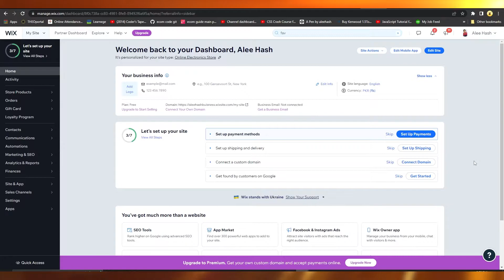How To Change Wix Favicon (Simple)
Learn How To Change Wix Favicon (Simple)

00:00 Intro
00:05 How To Change Wix Favicon